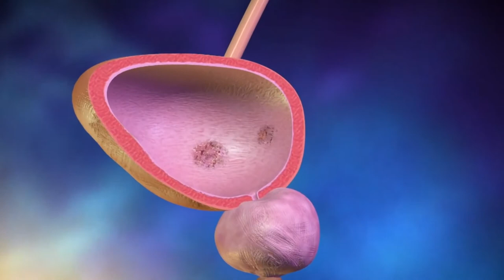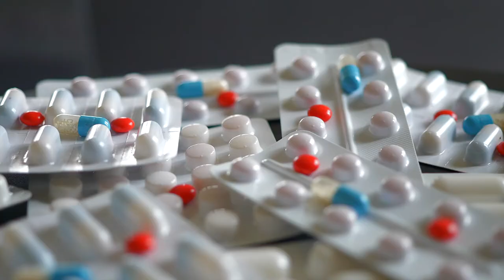New option to control bladder cancer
Did you know that there's a NEW oral therapy for bladder cancer? 😲 🤯